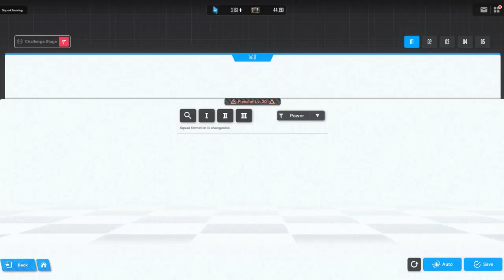GODDESS OF VICTORY: NIKKE - Kill the Lord - Challenge - 1-1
Si deseas que suba algún video de tus juegos favoritos, dímelo en los comentarios.